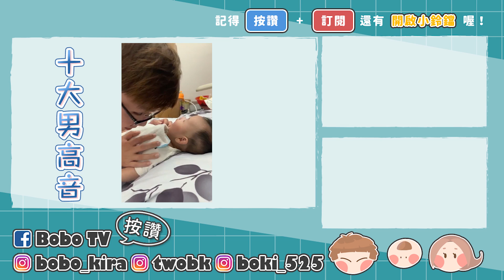鼠來寶長疹子帶他看醫生竟嚇到吃手手｜每天一直瘋狂尖叫【Bobo TV】鼠來寶成長過程#9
鼠來寶四個月大了
時間過得好快 看著他一天一天長大真的很療育
最近皮膚長疹子帶他看醫生竟嚇到吃手手
猜猜他看到醫生會不會哭呢？